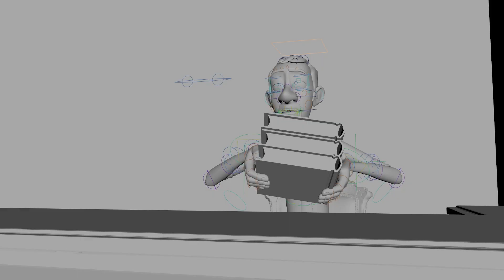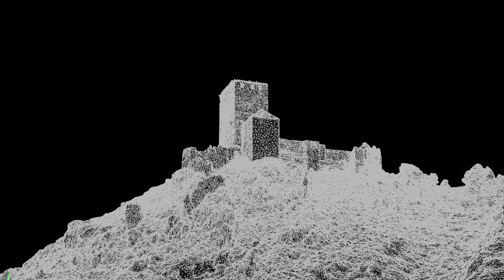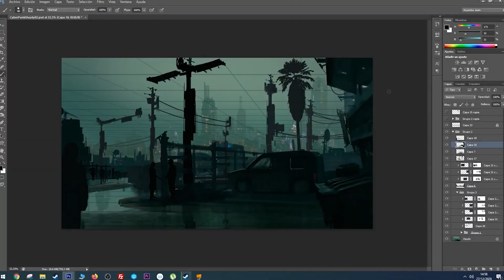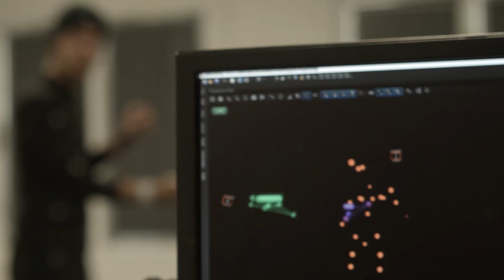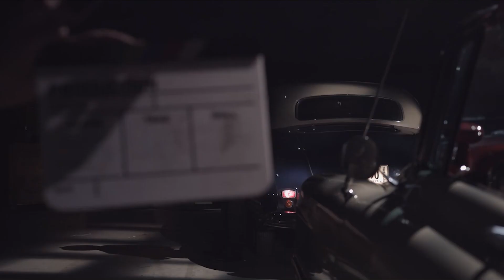UA School Reel 2021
Aprende a realizar trabajos como estos y crea tu propia reel/portfolio profesional.
Plazas limitadas, ¡no pierdas la tuya!